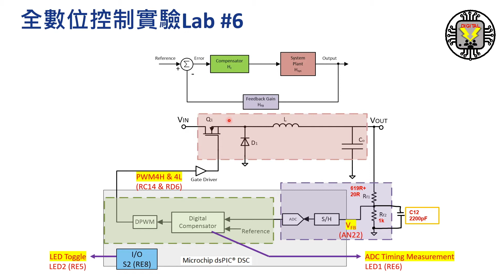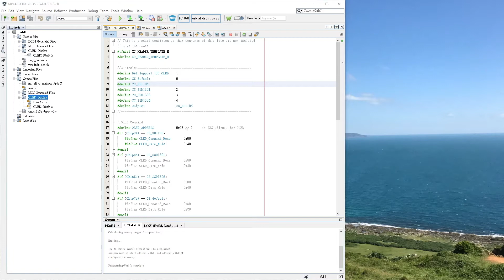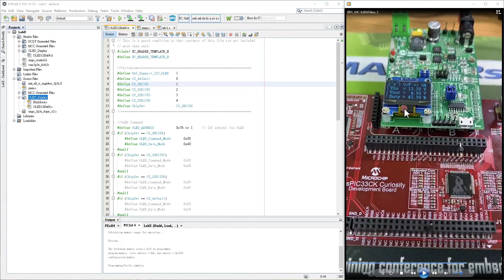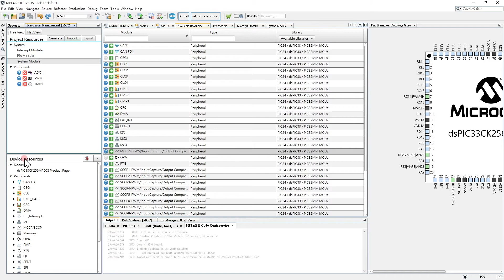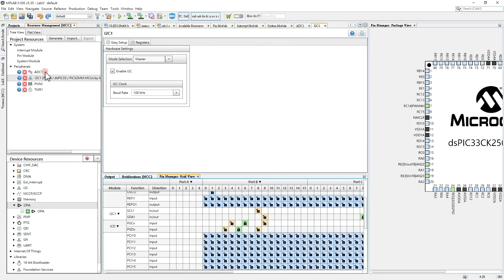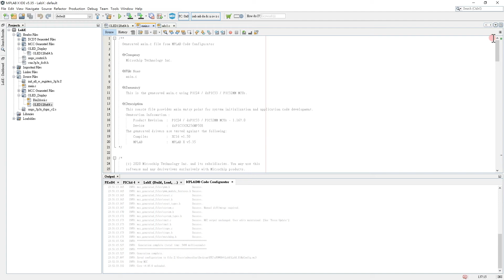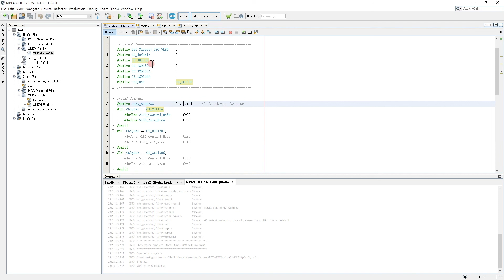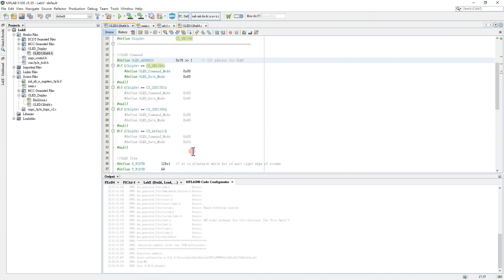使用dsPIC驅動128x64 點矩陣OLED Display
此範例程式主要使用dsPIC驅動 128x64的點矩陣OLED顯示模組，OLED驅動晶片可配合相對應修改。
define ChipSet CS_SH1106

使用之版本：
MPLAB IDE X v5.35
XC16 v1.41 (DFP v1.3.90)
MCC v3.95.0 (Core v4.85.0, dsPIC33 Library v1.167.0)

並且此範例程式是接續全數位控制Lab 6的程式(影片可以參考下方連結)：
所以3p3z閉迴路控制程式已經寫好，使用同套實驗板子即可進行測試。

實驗板子：
dsPIC33CK 好奇板（DM330030）：

網路資源：
Microchip MPLAB® X IDE下載網址：
Microchip MPLAB® XC Compilers下載網址：(dsPIC請安裝XC16)